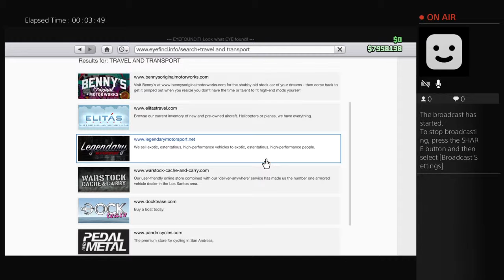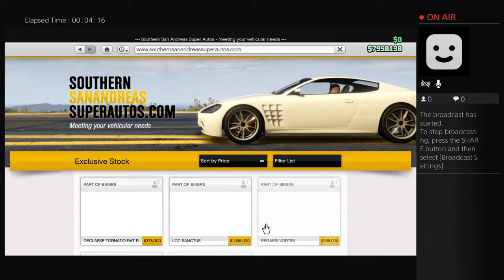Harry Payne GTA Gameplay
I am going to be doing GTA V Online Videos whenever I have a chance so please have a look and give me a sub and a like!!! :-)